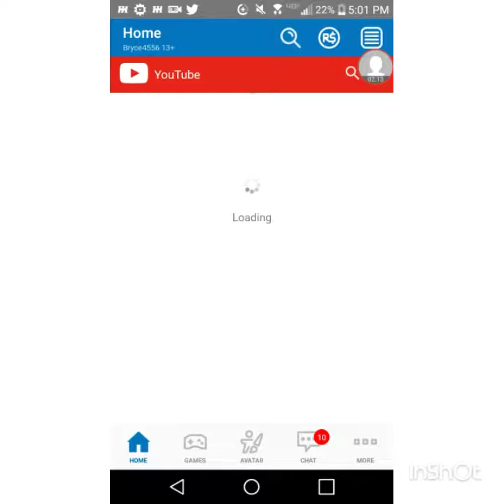Shout out to.. TRG007(with awesome music)